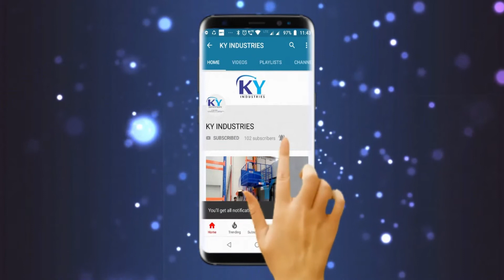KY 273 Hi Tech Industries Bakrol Ahmedabad Center Cylinder Lift Capacity :- 3000Kgs Long Platform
KY Hydraulic Elevator

Design no :-KY_273

We are Ahmedabad based Hydraulic Elevator Company. We Design and Install Lift as per Customer Requirement. All Manufacturing is done is Ahmedabad, Gujarat. However, we do provide Installation to ALL OVER INDIA. We have Service Tie-up Partner, who will provide service after sales.

You can also visit our Youtube Channel for More Design.

Advantages of Hydraulic Lift

1. Looking for a low-maintenance elevator? Hydraulic lifts provide the advantages of being relatively inexpensive, safe and easy to maintain.

2. They're very convenient and cost-effective solution for low-rise buildings with low traffic.

3. Hydraulic elevators have been rated the safest option for home elevators.

4. They boast superb user friendliness and easy access machine room located at the basement.

5. Once they are put in place, hydraulic elevators provide the smoothest rides possible. This lift doesn’t require Head room or Pit.

6. Power required only while going up.

7. In case of power failure you can come down-manually.

8. This will work on Single phase also if reqd.

9. This can be fitted even on old buildings also.

10. Home position can be made for first floor.

11. General lifts are not available for one floor.

12. Cost of pillars & side walls can be saved.

13. Either RCC 6 Inch or Bricks 9 Inch wall (one side wall) needed.

Thanks,
KY Industries
Ahmedabad-Gujarat